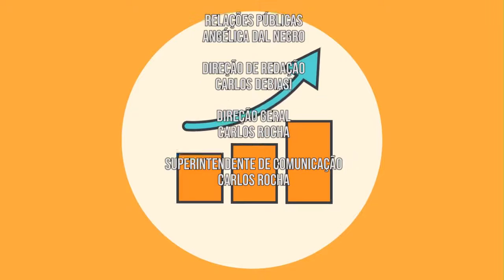Trocando em Miúdos | 13º salário (13/11/18)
E aí, já tem planos para o seu 13º salário? Nesta edição do Trocando em Miúdos, a professor Ana Paula nos explica o que é e como funciona esse pagamento que alivia o bolso de tantos trabalhadores no fim do ano.